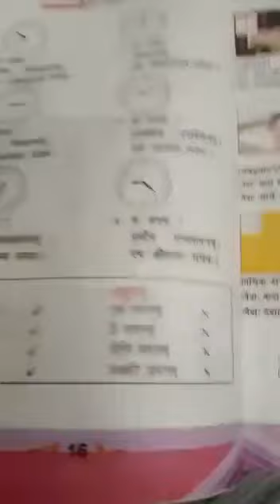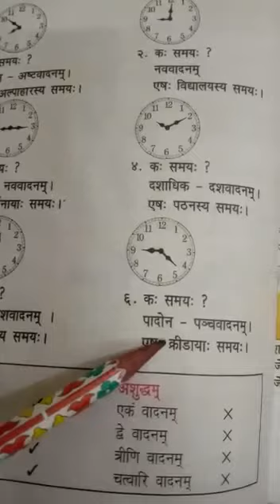कक्षा 3 विषय संस्कृत